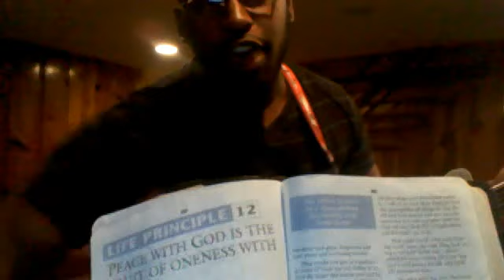Kyle McPherson Personal Mission Statement Video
kstringz's webcam video October 28, 2010, 05:54 PM